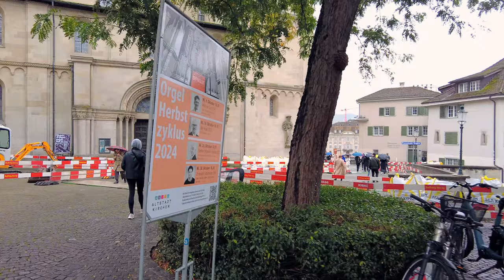Zurich. Switzerland. 4K Walking Tour.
Zurich is a must-visit, vibe-filled city that mixes old-world charm with a next-level lifestyle. Known for its epic views along Lake Zurich and the Limmat River, it’s packed with iconic landmarks like the Fraumünster and Bahnhofstrasse, one of the world’s most exclusive shopping streets. Zurich’s art scene is on point, with the Kunsthaus and trendy galleries in the industrial district. The foodie game here is unreal, with everything from street food markets to Michelin-starred spots. Plus, Zurich’s nightlife is lit – think epic rooftop bars, lakeside clubs, and live music. A city that’s both timeless and cutting-edge!